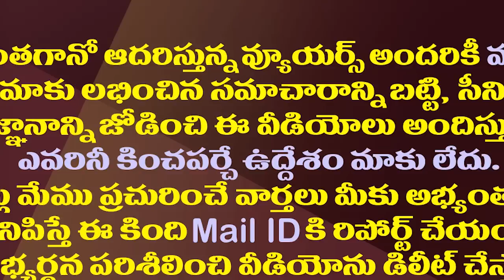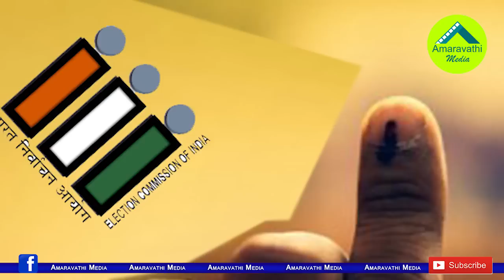జమిలి మంత్రం..చంద్రబాబు ఈ లాజిక్ ఎలా మిస్ అవుతున్నారబ్బా?| How can Chandrababu missed this logic?